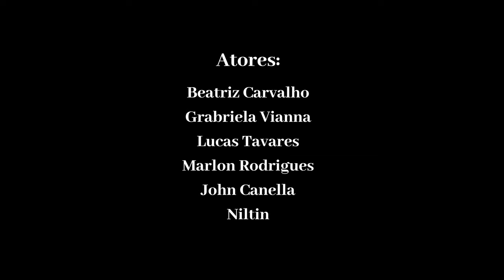7 VIDAS NEM SEMPRE CURTA METRAGEM / TEASER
Direção roteiro e edição: Rabu Gonzales
Assistente de direção: Cesar Matisse
Maquiagem: Bela Perón
Assistente de maquiagem: Juliene Pimenta

Atores:
Beatriz Carvalho
Gabriela Vianna
Lucas Tavares
Marlon Rodrigues
John Canella
Niltin

Participação no baile:

Laúna Nunes
Pqna
Peron Makeup
Ana Caroline de Lima
Fernanda Faria
Samar Ghazzaoui
Eduarda Aquino
L.A Beats
Cristiano Dias
Gabriel Soares
Lauson Vinicius